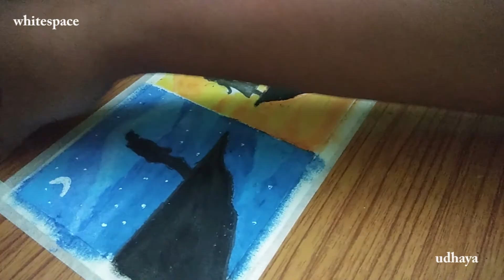Day and Night Scenery | Oil Pastel Drawing | Step by Step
Day and Night Scenery Oil Pastel Drawing
How to draw Day and Night Scenery Oil Pastel Drawing

Materials used
Oil Pastel
Masking Tape
Tissue Paper
Paper :200 GSM paper
8B pencil

Hi guys!
In this video I have drawn Day and Night Scenery Oil Pastel Drawing in camilin 50 Oil pastel step by step.

Leave your thoughts on comments 💙💙